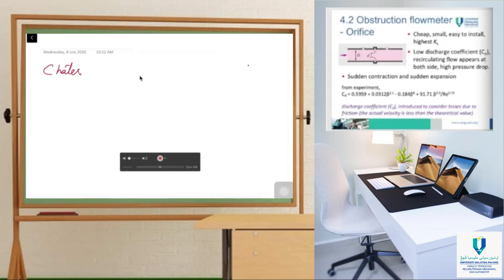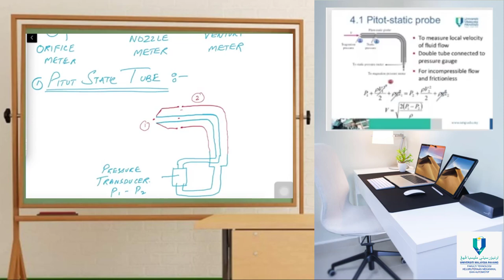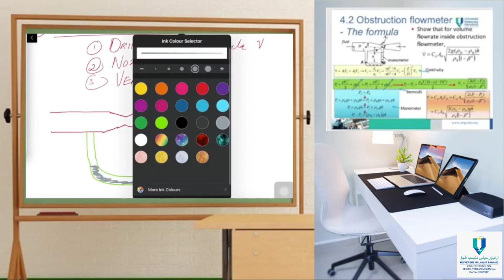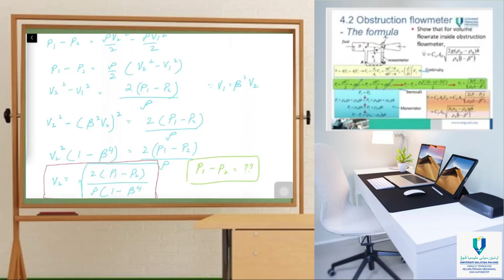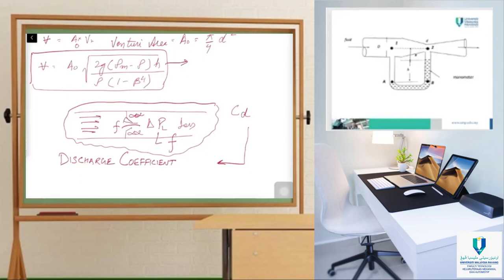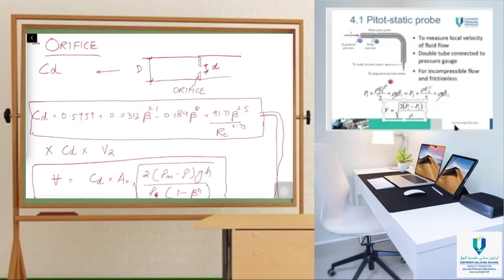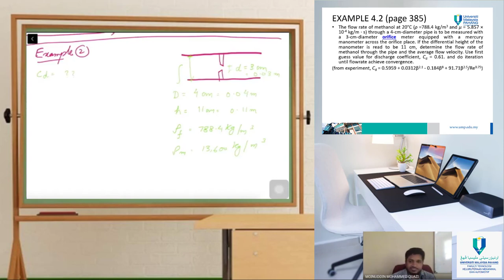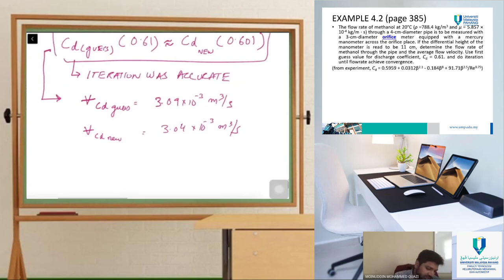4.0 BMM2533: FLUID MECHANICS│​FLOW MEASUREMENT│THEORY │EXERCISE│(W11/L22-23)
@JWL LAB

BMM2533 / BHA2533 FLUID MECHANICS
CHAPTER 4 FLOW MEASUREMENT
LECTURE / VIDEO SERIES
FACULTY OF MECHANICAL AND AUTOMOTIVE ENGINEERING TECHNOLOGY
UNIVERSITY MALAYSIA PAHANG, PEKAN
MALAYSIA

For further information please visit and contact

CONTENTS
INTRODUCTION 0:00
TYPES OF FLOW MEASURING DEVICES 2:49
PITOT STATIC TUBE 6.01
OBSTRUCTION FLOW METERS 15:57
DISCHARGE COEFFICIENT 36:05
PROBLEM 1 50:00